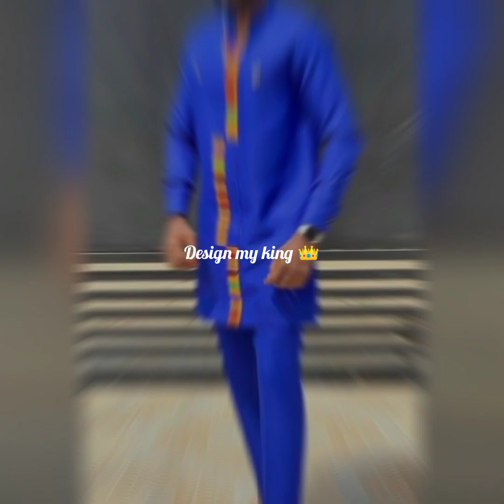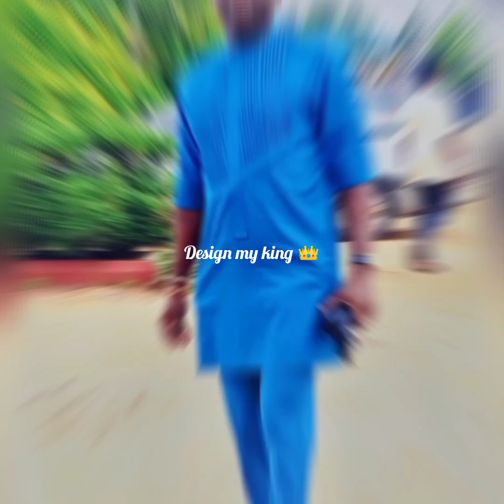BEST AFRICAN FASHION IDEAS FOR MEN 2023/senatorstyles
Discover Gerenare Men’s African Fashion! 👔✨

Explore the vibrant world of African fashion for men with our stunning collections. From heritage pieces to contemporary styles, we have it all.

The purpose of this video is for entertainment and not to steal other people video .